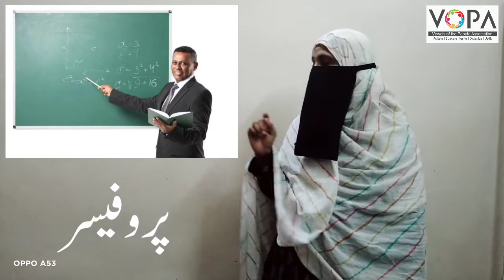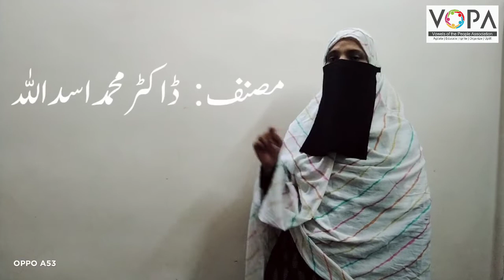5th | Urdu | Chap No 10 | تمہید | ڈاکٹر رادھا کرشنن | VSchool